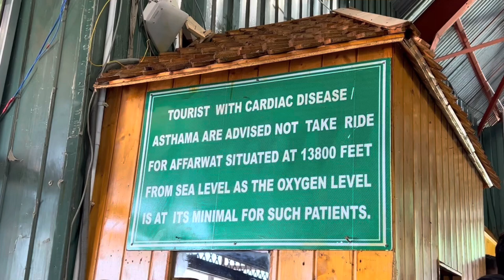Gondola Phase 1&2 - Complete Guide | Gulmarg, Kashmir | May & June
I hope you found this video enjoyable and informative. If it resonated with you, please share your appreciation ❤️.
Additionally, if you have any queries or curiosities about my unforgettable trip to Kashmir, I encourage you to leave a comment, and I'll be more than happy to address them and share my experiences in greater detail.
Your engagement and feedback are highly appreciated.

Correction-
Phase 1 is at the height of 3100 m
Phase 2 is at the height of 4,000 m

Information you guys may need -
- Gulmarg Resort - Heevan Retreat

Rest main apko mil jaungi on Instagram mere daily update k sath.. Very active there with my stories and everything..